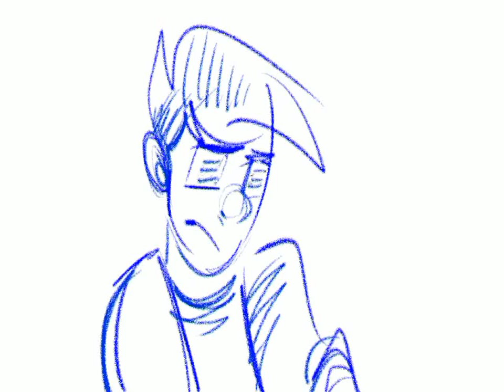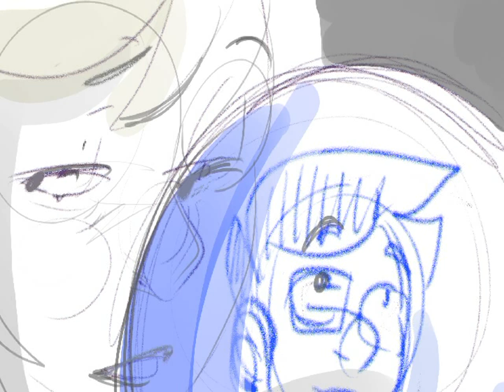John: Answer Rose (animatic)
Animatic for practice purposes.
Sorry about the aspect ratio! Something went wrong with the export and I couldn't fix it. :/

Homestuck by Andrew Hussie